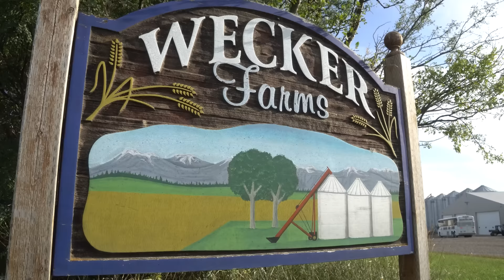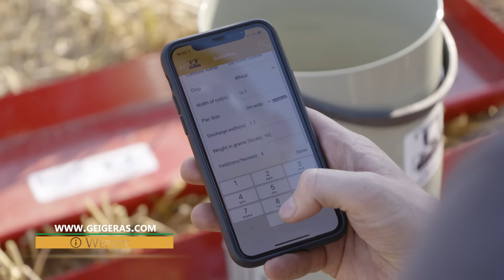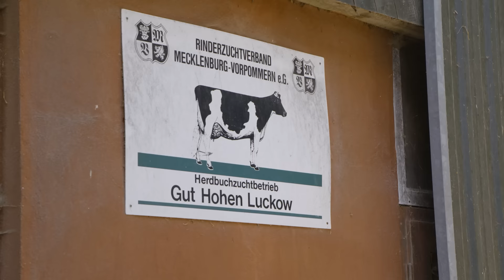Gut Hohen Luckow: Getreideernte mit Claas Lexion 6900 | Bushel Plus & Geiger agri solutions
Das Gut Hohen Luckow ist einer der größten Agrarbetriebe in Mecklenburg-Vorpommern. Zur Getreideernte 2020 hat man in 6 neue Claas Lexion 6900 investiert. Wir schauen uns eines der Ernteteams an und stellen die Verlustmessung mittels des Bushel-Plus-Harvest-Loss-Systems vor. In Deutschland wird Bushel Plus von Geiger agri solutions vertrieben. Viel Spaß mit diesem neuen Video.

Kamera: Tammo Gläser und Georg Meyer
Drohne: Tammo Gläser
Schnitt, Recherche und Sprecher: Tammo Gläser